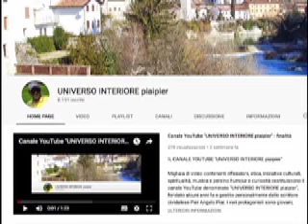GLI ANGELI PROTEGGONO TE, LA TUA FAMIGLIA E PERSINO LA TUA CASA SE CREDI CHE HANNO UNA MISSIONE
"Questo video può aiutarti a prendere consapevolezza di una verità profonda: gli angeli vegliano su di te e sulla tua casa, in ogni momento."
"Prima di tutto, essi proteggono le persone che vi abitano, affinché rimangano sempre immerse nella pace del Signore. Le loro ali di luce avvolgono la tua famiglia, custodendola con amore e protezione."
"Gli angeli vigilano anche sugli animali e sulle piante, mantenendoli sani, vigorosi e pieni di vita. La loro presenza invisibile nutre e rinforza tutto ciò che vive dentro e intorno alla tua dimora."
"Persino l'edificio stesso è sotto la loro protezione. Gli angeli si assicurano che la tua casa sia al riparo da qualsiasi malanno, sia esso esterno o interno. Ogni angolo è benedetto dalla loro cura silenziosa."
"Sappi che gli angeli ti custodiscono continuamente. Essi sono lì, anche quando non te ne accorgi, con la missione di mantenere pace, protezione e armonia nella tua vita e nella tua casa."
"Affida la tua casa e la tua famiglia agli angeli. Sii certo che essi vegliano su di te."
"Gli angeli ti proteggono, sempre."